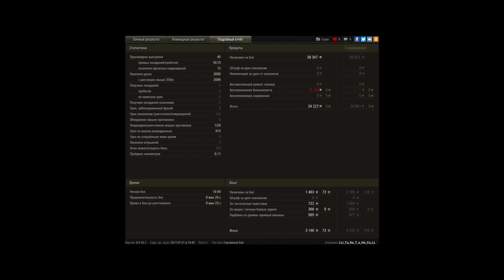105 leFH18B2, Рудники, Стандартный бой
Игрок: LLI_Ta_Ke_T_o_Ho_Ce_LL [REDRM]